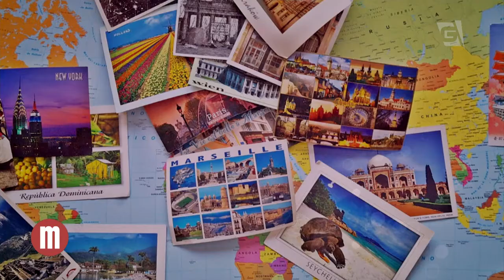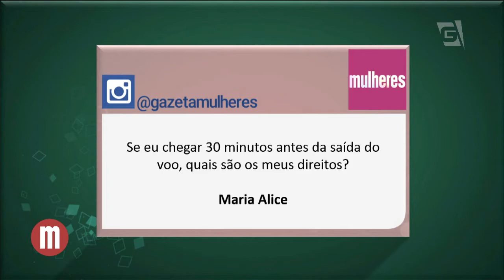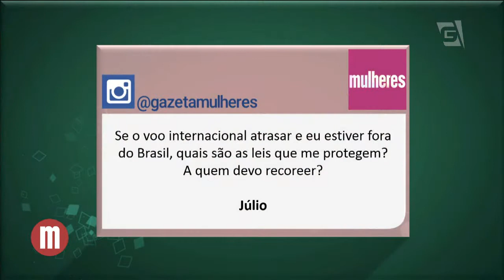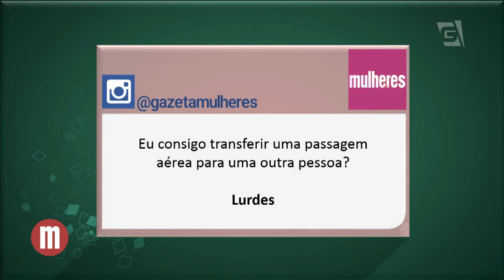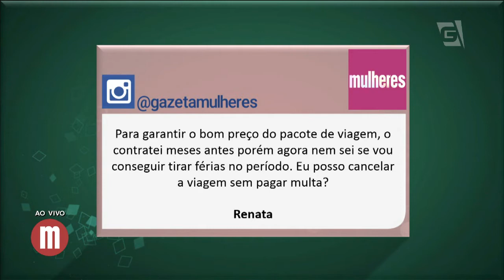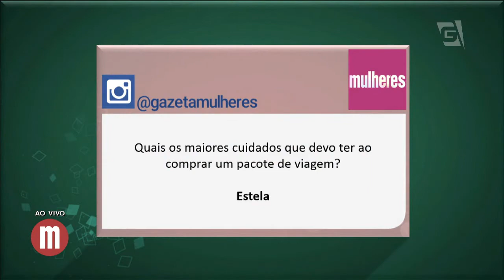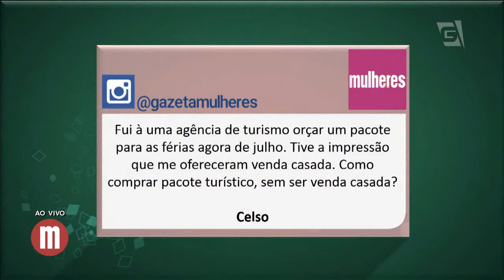Viagem de Férias sem surpresas - Mulheres (07/06/16)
Veja as dicas para ter uma viagem de férias sem surpresas.